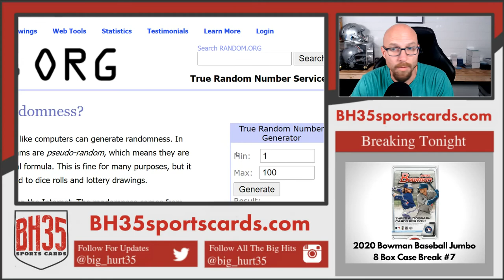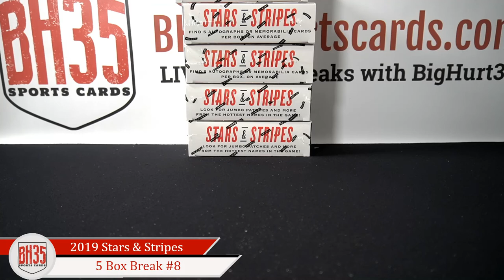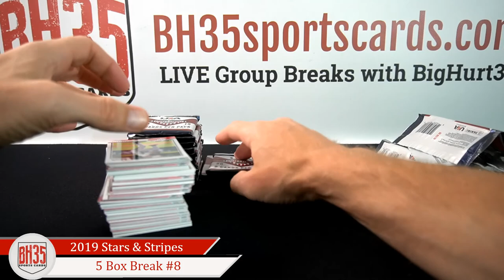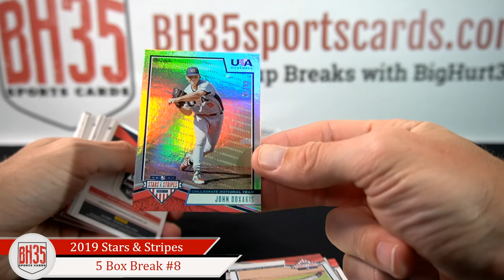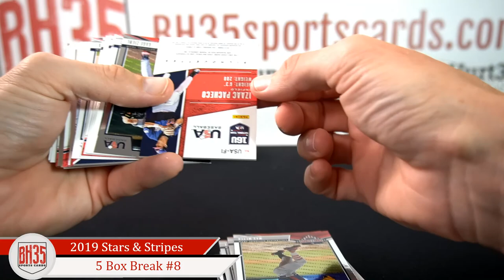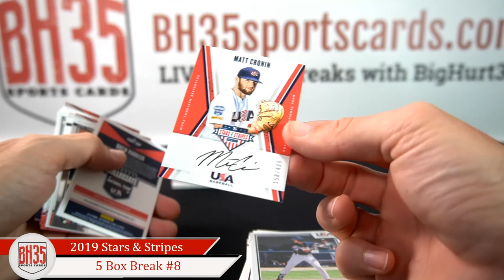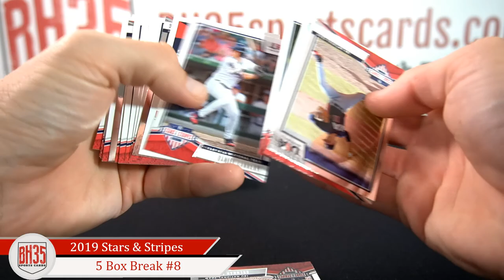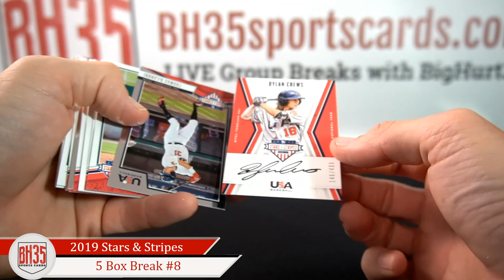2019 Panini Stars & Stripes Baseball | 5 Box Break #8 ► Random Serial #'s